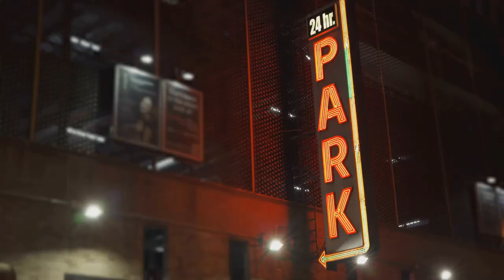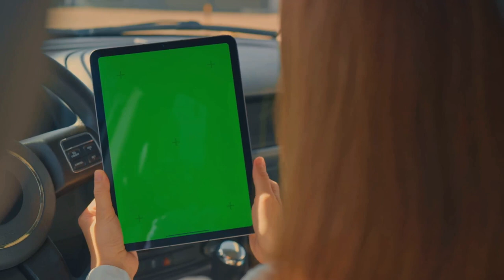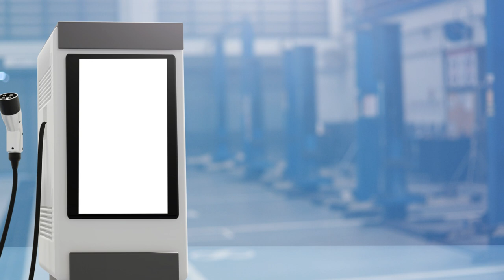The Ultimate Guide to Renting Out Your Parking Space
🚗 Discover how you can turn your unused parking spaces into a lucrative source of extra income in this comprehensive video guide. Whether you have an empty driveway, a garage, or a designated spot in a busy area, renting out parking spaces is an easy and effective way to boost your earnings.

Join the conversation in the comments below, and let's explore how you can start renting out your parking spaces today!